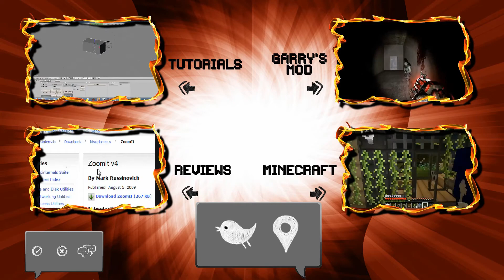Garry's Mod Survival Pt.2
Watch as we continue to survive. Or do we?